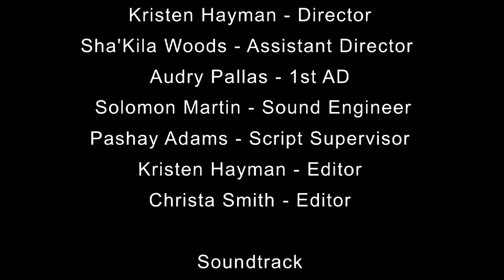JOURNEY: No More Distractions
An episode of a web-series about college life called Journey.
This show was created by a group of ambitious and talented artist attending college in 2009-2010 called "Journey Pioneers" of Jane Thang Productions, LLC.